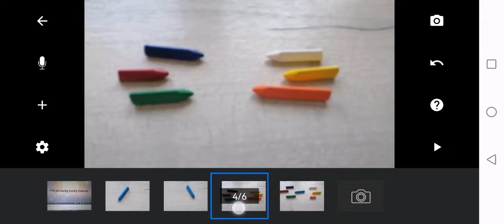I'm so lucky lucky meme me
Fun at home